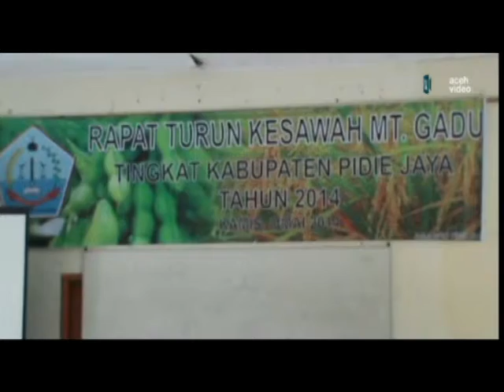Pidie Jaya Targetkan Surplus Kedelai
AV-Pidie Jaya: Pemerintah Kabupaten Pidie Jaya menyiapkan lahan seluas 4000 Hektar untuk program tanaman kedelai. Lahan sawah yang dialih fungsikan untuk menanam kedelai ini tersebar di delapan kecamatan di Pidie Jaya, Senin (12/5).